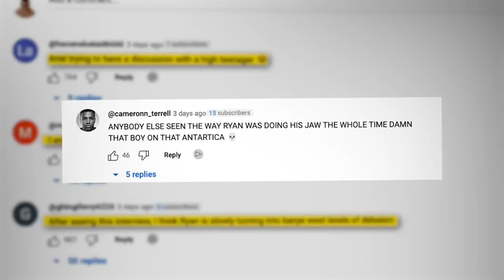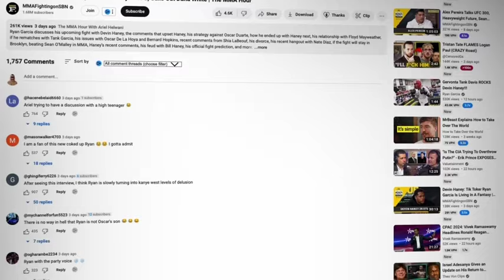Ryan Garcia Is has Fallen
Recent theatrics trolling or a cry for help?